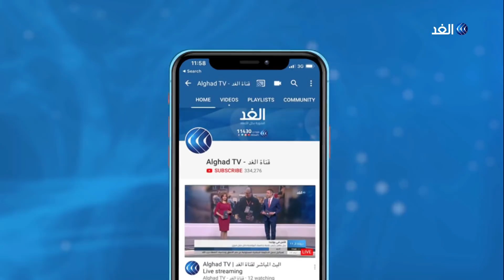روسيا تشدد على عدم مشاركتها في العملية التركية العسكرية في إدلب.. هذه التفاصيل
أفادت وسائل إعلام تركية بأن نحو 300 مهاجر ولاجئ بدأوا التدفق من شمال غرب تركيا صوب الحدود مع اليونان.

يأتي ذلك غداة تأكيد مسئول تركي أن بلاده قررت عدم منع اللاجئين السوريين من الوصول إلى أوروبا سواء برا أو بحرا.

المزيد من التفاصيل يتحدث من موسكو يوسف بقار مع الإعلامية سينار سعيد عبر النشرة الإخبارية